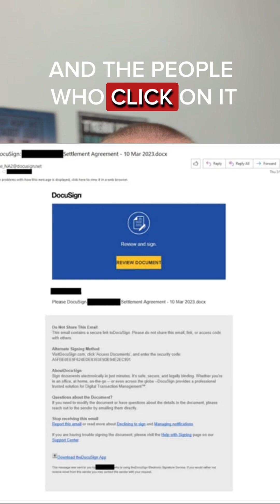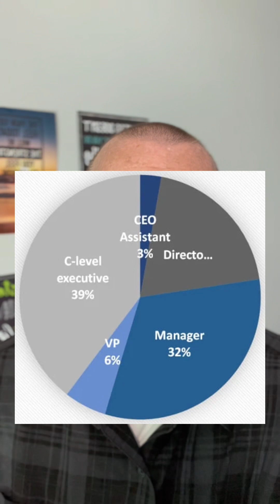EvilProxy is a $400 a month phishing service that steals your MFA and you don’t even know it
Heard of Adversary-in-the-middle (AiTM)? It's like a sneaky eavesdropper in the digital world, often used to steal Multi-Factor Authentication (MFA) codes! 😱 And now, there's "EvilProxy" - a service offering phishing for just $400/month. Protect your codes, stay alert! 🔒